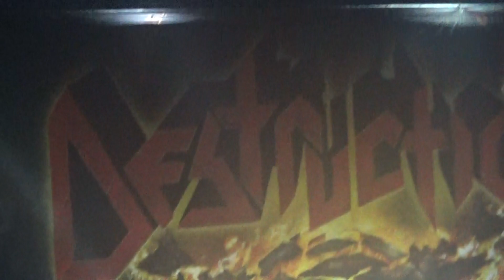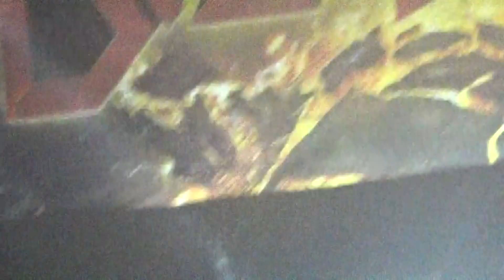Destruction - Live (Espaço 555/SP 23/09/18)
Show  da Tour “The Butchers Are Back - Latin Attack 2018" da
 banda Destruction